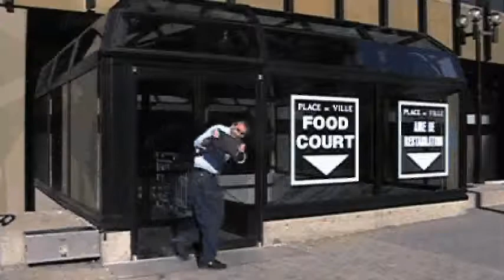Show Of Shows Episode 1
A unscripted sketch comedy show.